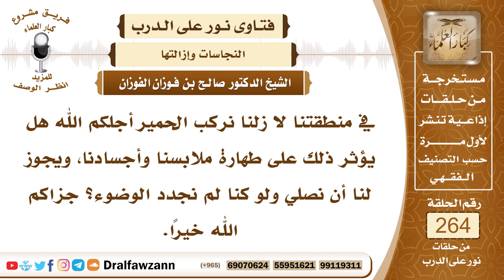4468- ركوب الحمير لا ينجس الثياب - الشيخ صالح الفوزان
السؤال: جزاكم الله خيراً، في منطقتنا لا زلنا نركب الحمير أجلكم الله هل يؤثر ذلك على طهارة ملابسنا وأجسادنا، ويجوز لنا أن نصلي ولو كنا لم نجدد الوضوء؟ جزاكم الله خيراً.
الجواب: لا بأس بذلك، وركوب الحمير لا ينجس الثياب؛ لأن النبي صلى الله عليه وسلم ركب الحمار، والصحابة كانوا يركبون الحمر، ولا يزال المسلمون يركبون الحمر، ولا ذُكر أنهم كانوا يغسلون ثيابهم من جراء ذلك فهذا مما لا شك فيه عند المسلمين أن ركوب الحمر والحمل عليها ولمسها كل ذلك لا ينجس الثياب ولا ينجس الأيدي.

السيرة الذاتية :
للاشتراك في قناة الشيخ صالح الفوزان

14_ الشيخ محمد أمين الشنقيطي
يتيوب

15_سماحة المفتي عبد العزيز آل الشيخ
 يوتيوب

رئيس الفريق
لمشروع كبار العلماء